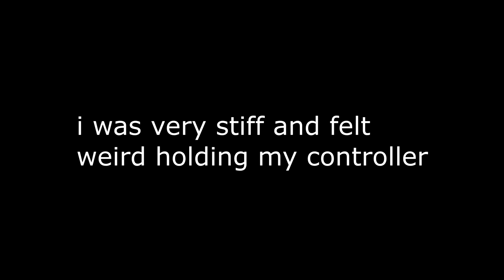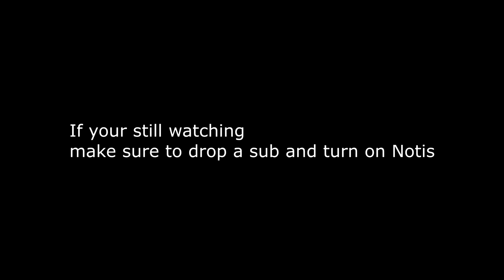1 Week Progression On Paddles (Fortnite Chapter 2 Season 6)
1 Week Progression From No Paddles To Paddles (INSANE RESULTS)